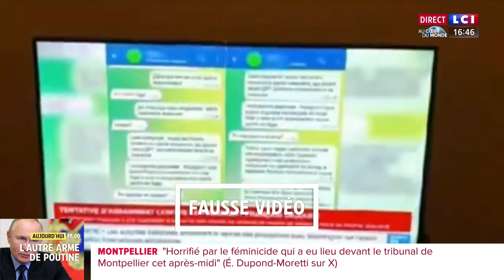Emmanuel Macron victime d'une fake news russe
Quatre jours après la mort d'Alexeï Navalny, principal opposant politique de Vladimir Poutine, un média russe en exil avance la thèse de l'empoisonnement.